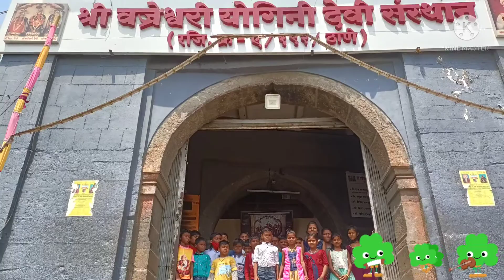निरोपसंमारंभ । इयत्ता चौथी । जि.प.शाळा वज्रेश्वरी । वज्रेश्वरी । ता. भिवंडी । जि. ठाणे ।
प्रार्थना

या लाडक्या मुलांनो